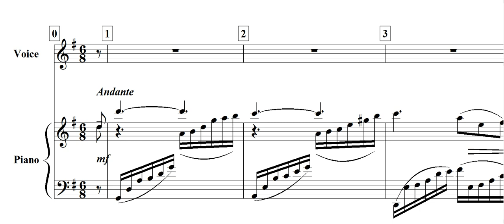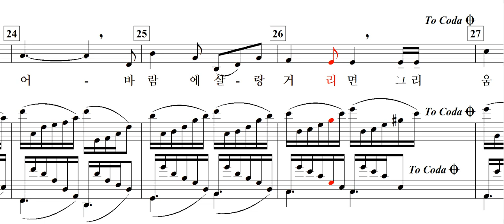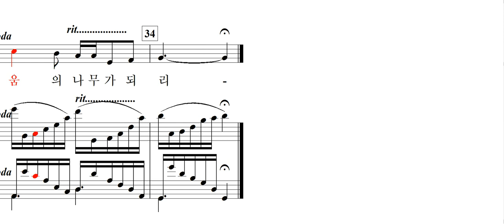그리움의 나무(김건일 詩. 신귀복 曲)